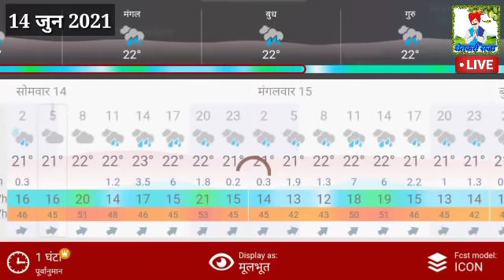14 जुन 2021 "या" तालुक्यांमध्ये जबरदस्त पावसाचा इशारा/दुपारनंतर या भागामध्ये गडगडाटासह वादळी वारे/